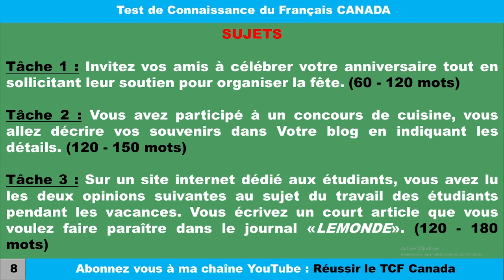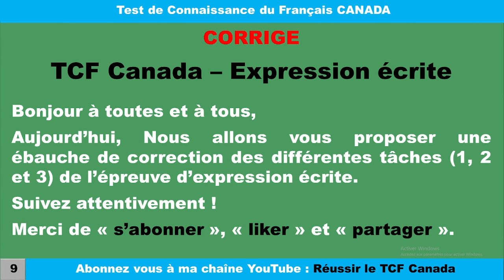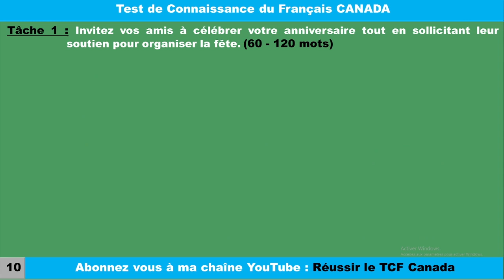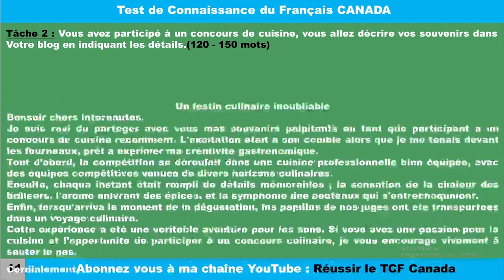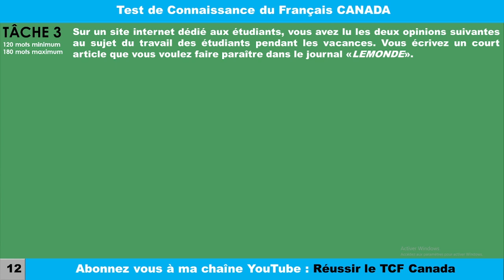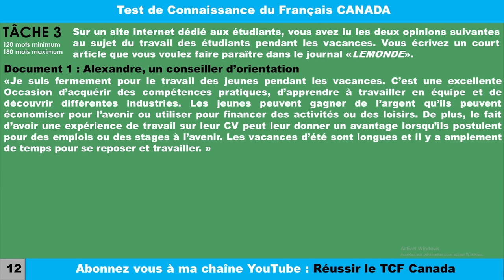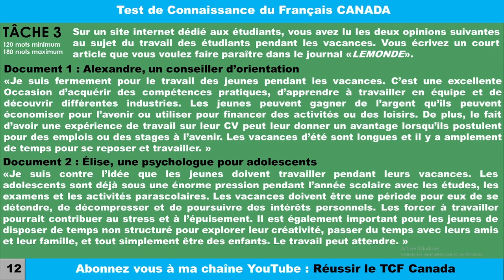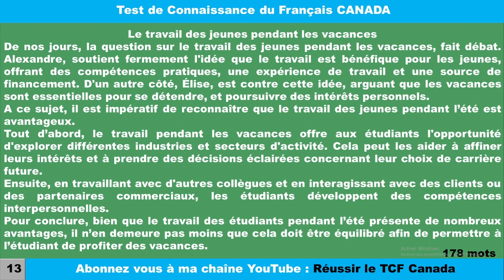TCF CANADA : Correction (Le travail des étudiants) d'une épreuve complète d'Expression Écrite ✍✍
Cette vidéo vous permettra d'apprendre à rédiger la tâche 1, 2 et 3 de l'expression écrite. Dans cette vidéo je vous présente une ébauche de correction des différentes tâches d'expression écrite du TCF CANADA.
Je vous invite à laisser un commentaire pour vos préoccupations ou à donner des exemples de tâche et nous vous publierons des corrigés sous forme de vidéo.

🔵Procédure de souscription à la chaîne :🔵

Si vous êtes en Afrique (Gabon, Bénin, Burkina Faso, Cameroun, Côte d'ivoire, Congo, Sénégal etc...) alors téléchargez un
vpn comme planet vpn ou proton vpn ou Windscribe, installez le et positionnez (changement de votre localisation)
vous sur la France ou États-Unis ou Pays bas.

NB : les pays Africains suivants n'ont pas besoin de VPN: Maroc, Algérie, Egypte, Nigéria etc...